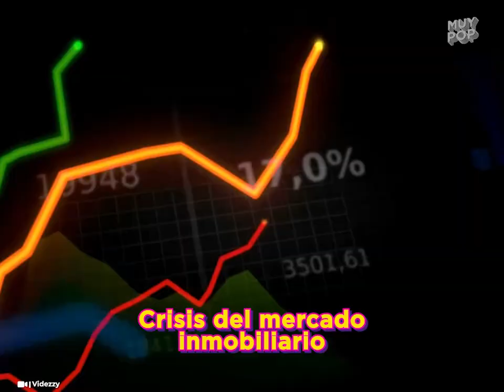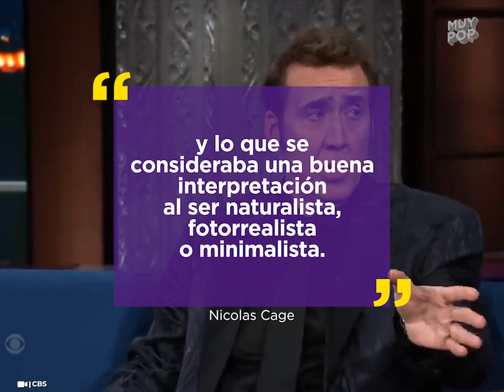¿Nicolas Cage es el peor actor de Hollywood? Sus peores películas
¿NicolasCage es el peor actor de Hollywood? Cage tiene una filmografía peculiar. Así como hay quienes lo califican de excelente actor, tiene más de una película que muchos prefieren olvidar, pero hay un gran motivo detrás de sus cuestionables filmes ¡Llegó a filmar hasta 4 proyectos al año!